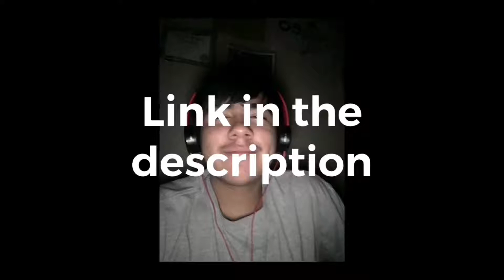Beat I Made in an app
Link if you want the app